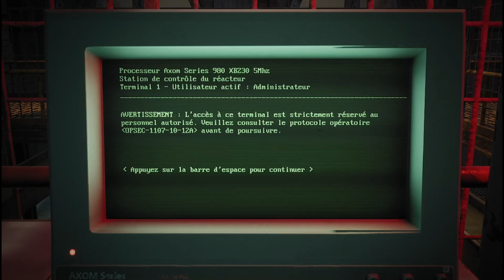Let's Play Remnant - Ep 2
Bonjour tout le monde, on se retrouve pour cette deuxième vidéo sur Remnant ! Normalement le son de mon micro devrait être bien meilleur que la dernière fois.
Encore un épisode du tutoriel où l'on explore le Service 13 pour réaliser les tâches qui permettront d'enfin pouvoir explorer le monde extérieur !